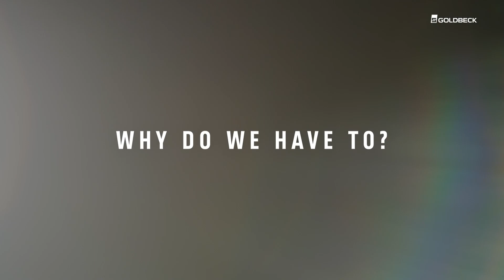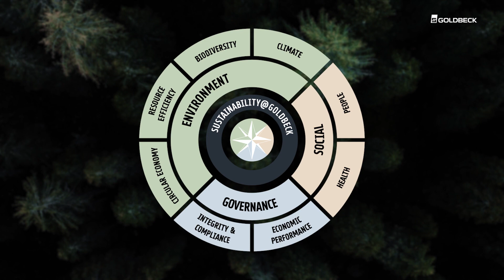GOLDBECK Nachhaltigkeit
Nachhaltigkeit geht uns alle an. 🌿

Unser Unternehmensziel ist es, in diesem Bereich „best in class“ zu werden. Das bringt eine enorme Verantwortung mit sich, und wir wissen: Es gibt noch viel zu tun in unserer Branche. Aber wir nehmen die Herausforderung an. Ständig streben wir nach Verbesserungen, entwickeln dabei innovative Ideen und Lösungen, die sich positiv auf Menschen und Umwelt auswirken.

In unserem neuen Film bringen wir zum Ausdruck, wie wichtig uns
Nachhaltigkeit ist und wie wir Sustainability & Built World vereinen. 🎬